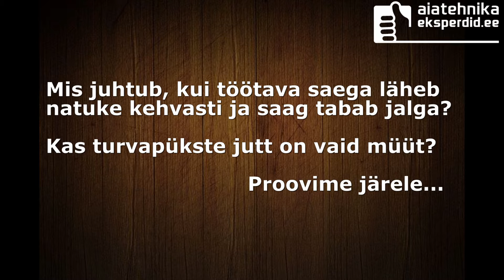Kas saepüksid kaitsevad ka päriselt jalga mootorsae keti eest?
Mootorsaag on üks ohtlikumaid tööriistu, millega inimene võib kokku puutuda. Seepärast on äärmiselt oluline kasutada õiget kaitseriietust. Oleme kuulnud jutte saepükstest, kuid kunagi varem ei ole me reaalselt seda järgi proovinud - võtsime kätte ja tegime ära!